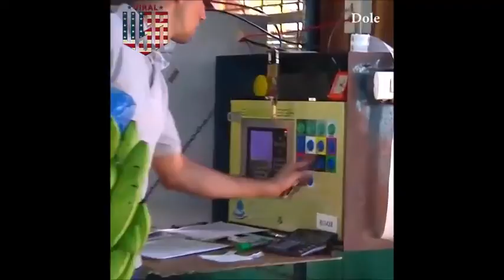How banana Processed ፡ ይኼን የሙዝ አሰራር በሀገራችን ቢተገበር ምን ይመስላጨኋል !!!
ይኼን የሙዝ  አሰራር በሀገራችን ቢተገበር ምን ይመስላጨኋል !!!